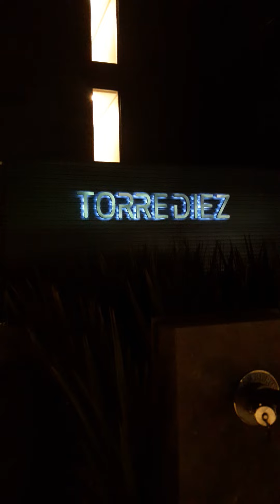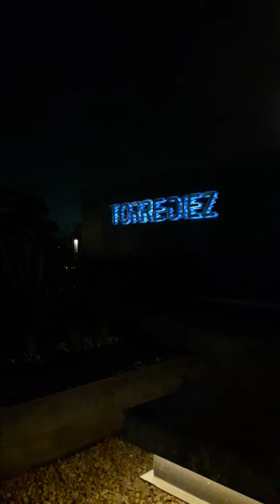Torre 10, Torre ejecutiva (Orizaba pueblo mágico) parte 2